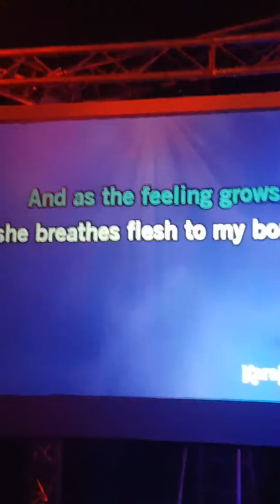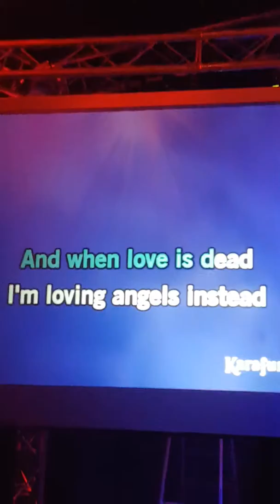Christophe fauré ANGEL Robbie williams